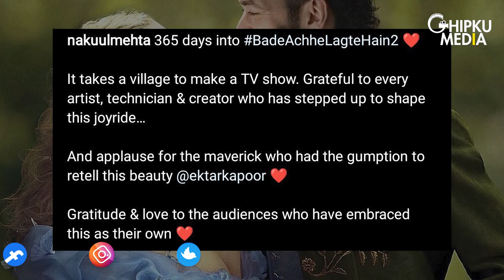BALH 2 Team Celebrates Together | Nakuul Mehta, Disha Parmar, Shubhaavi, Aanchal Khurana